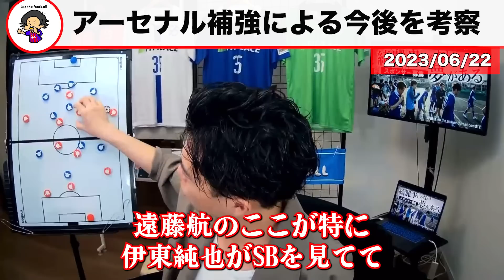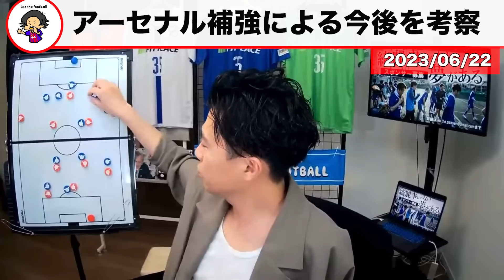【レオザ】アーセナル補強による今後の変化を考察/冨安健洋に影響も【レオザ切り抜き】